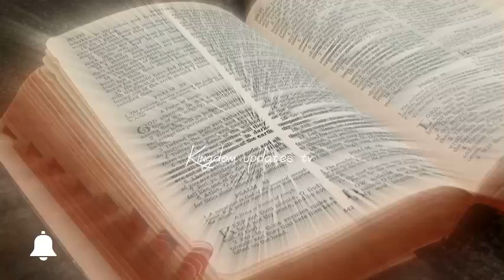PROPHET AYOJEJE PROPHESY TO REV KESIENA ESIRI- APOSTLE AROME SON AT RCN EMBASSY